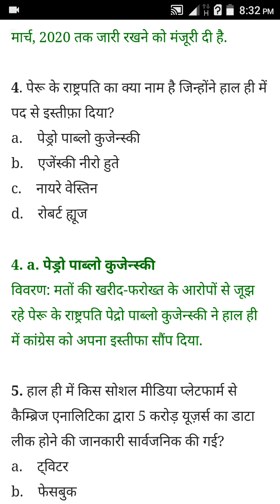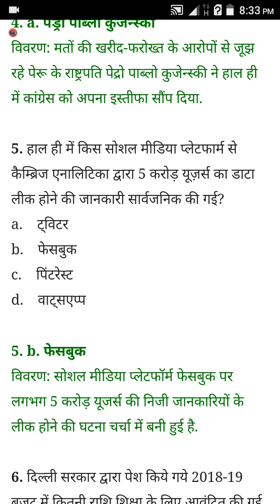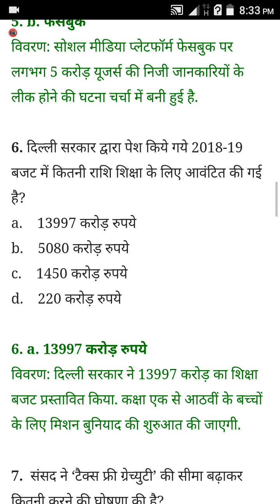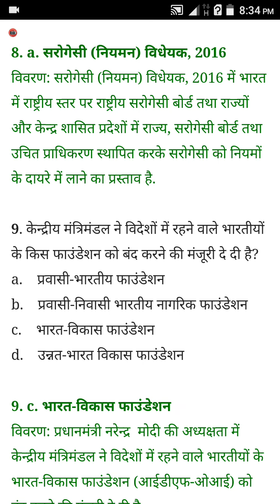Important CURRENT affairs G k for RRB DSSB TGT HSSC Railway MCQS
GK current  series for various exams